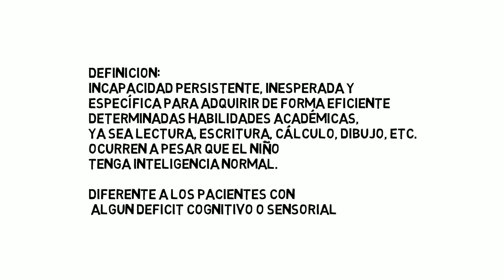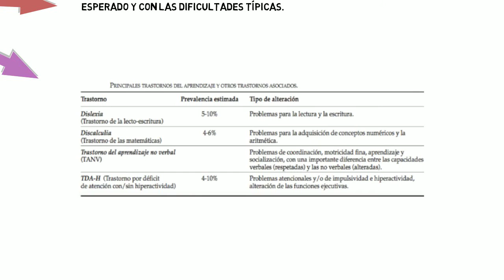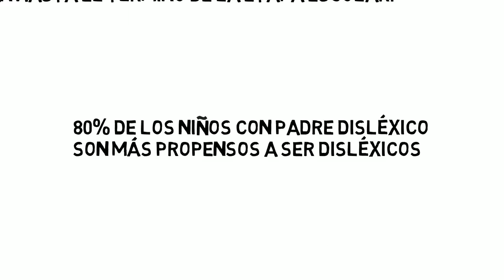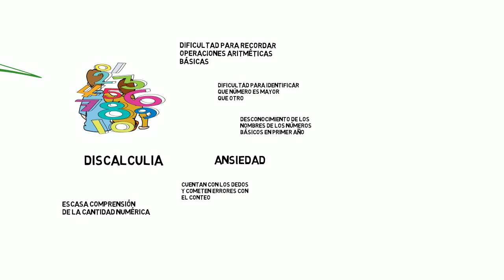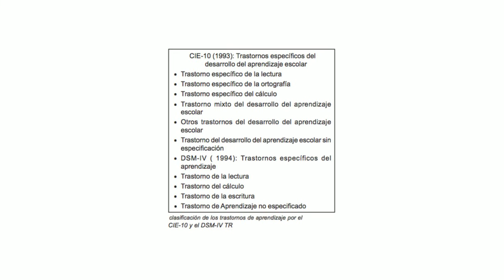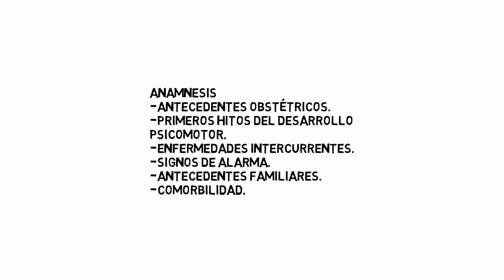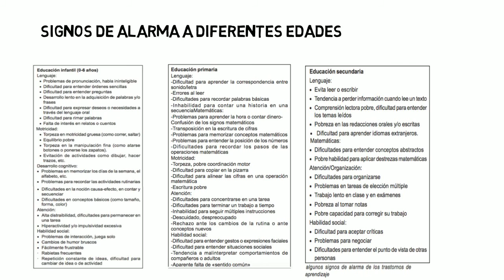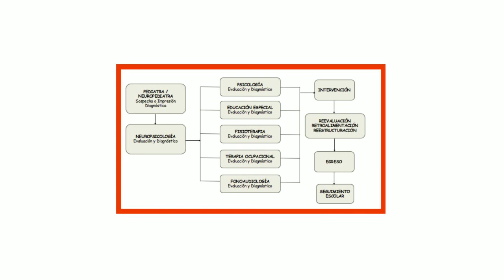NEUROKIDS APRENDE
Evaluación de los trastornos del aprendizaje